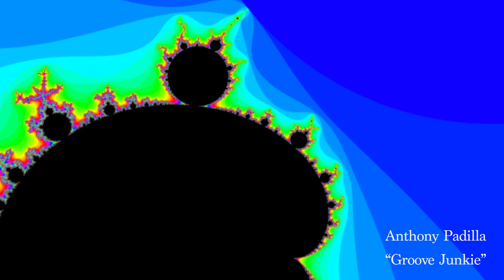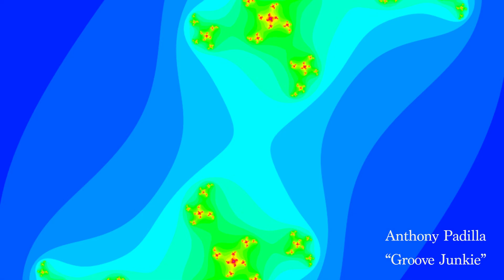Groove Junkie——-Anthony Padilla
Heya, I’ve been holding onto this jam for a while now and found a great visual artist named Sandra Rzeczyca to make a video for it:).  It’s a throwback jam that I did all instruments, engineering, mix and mastering on.  Check it and I hope you dig!